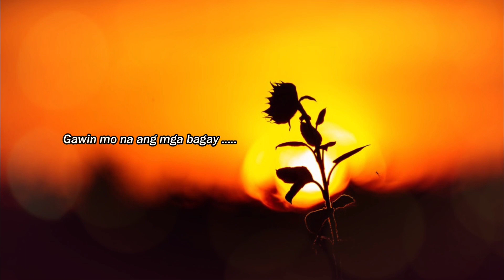SUNDO - ( TEASER ) MAY 6 , 8:00 PM FULL TRACK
May 6 , 8:00 PM ( FULL TRACK )

SUNDO ( Prod by Vino Ramaldo )